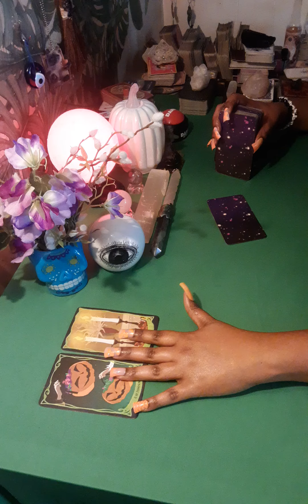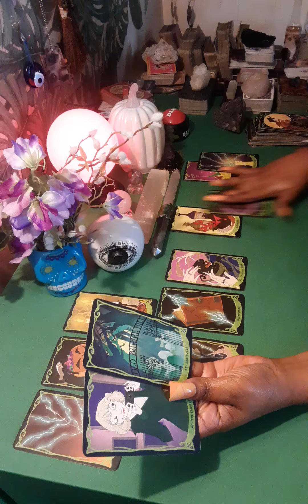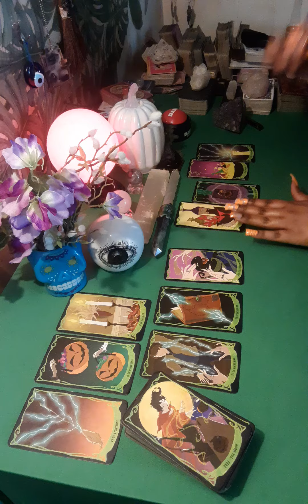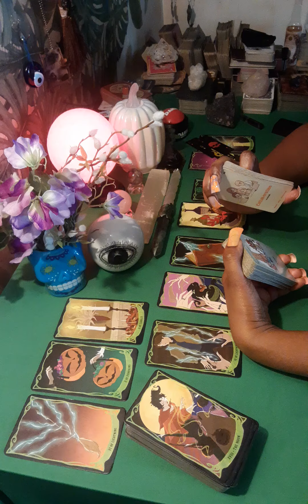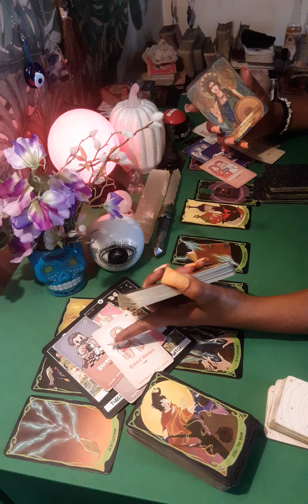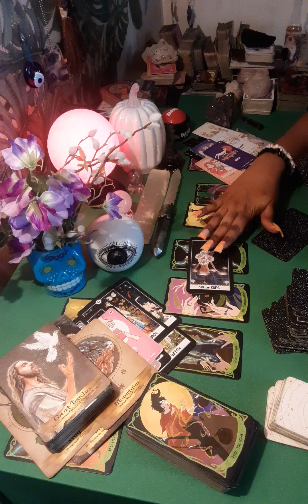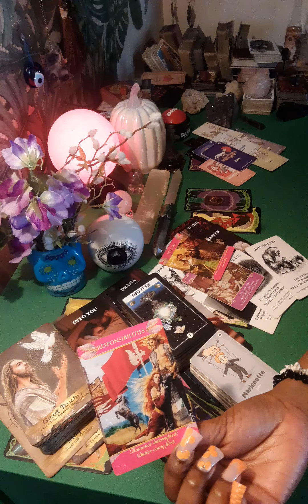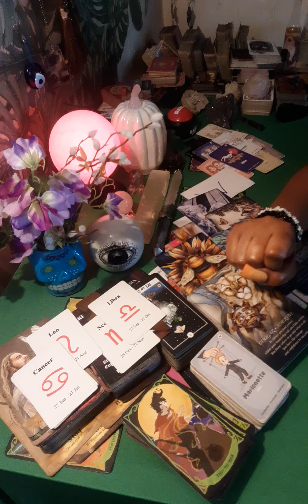🔮UR PERSONS LOVER IS A DARK WITCH, & UR A MIGI FOR GOD🕊 & THEY THOUGHT THIS PERSON WAS BETTER THAN U